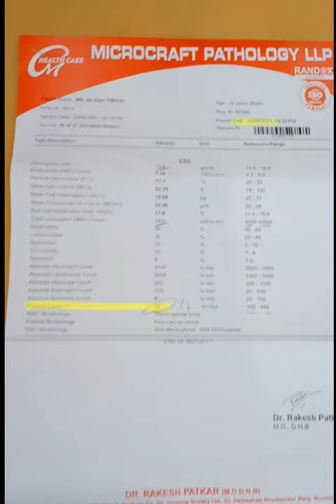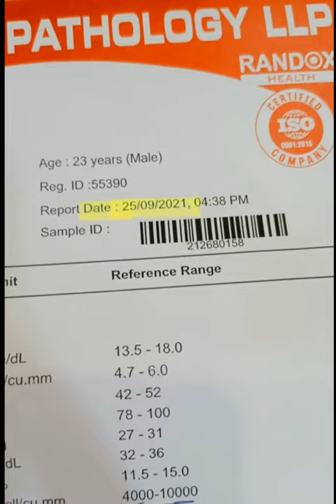Low Platelet Treatment that will blow your mind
Treatment without Medicine

The Video Content has been made available for informational and educational purposes only. The Video is not intended to be substitute for professional medical advice, diagnosis or treatment. Never disregard professional medical advice or delay in seeking it because of something you have seen in the video.